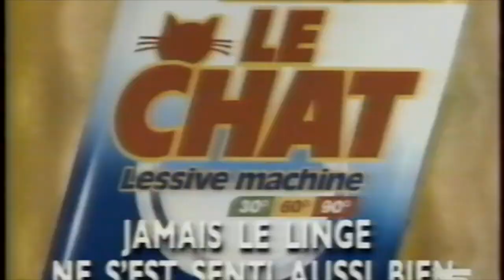Pubs La Cinq , Septembre 1987 ( Archives Télé 3 du Fantôme du Temps )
Une première série de pubs de la Cinq ( défunte chaîne française disparue en 1991 ) . Parmi la plus marquante , celle-là , sur les nouvelles Renault 9 et 11 d'alors ... Cet amour de l'automobile que Gg avait alors à à peine 13 ans ...

© GYJBB ( Gg de Bacquey )